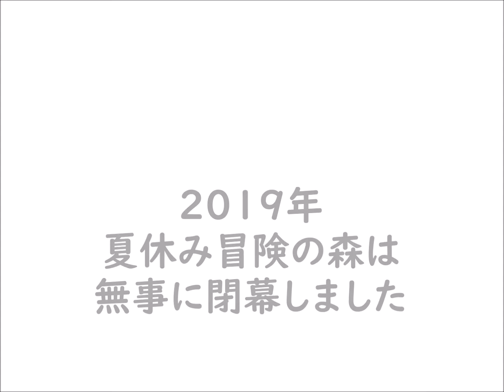2019夏休み冒険の森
2019年8月10日に「夏休み冒険の森」が開催され、多くの親子が森の遊びを楽しみました。